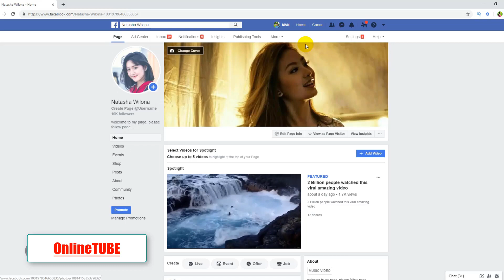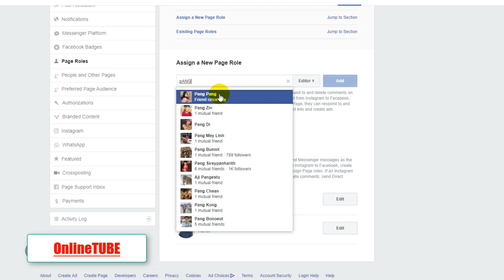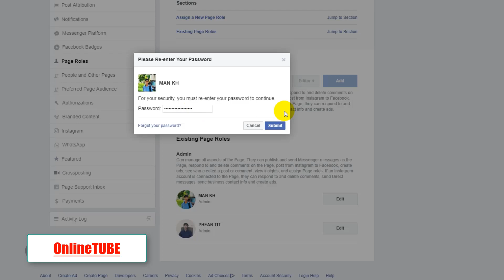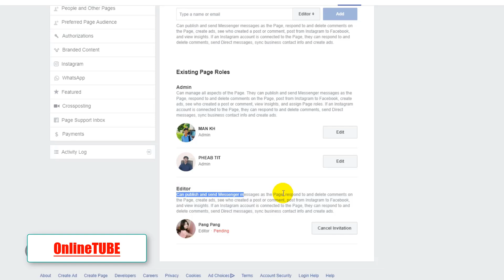How to Admin & Editor On your Page | យល់ដឹងពីអ្នកគ្រប់គ្រង់ facebook Page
សួរស្ដីមិត្តភក្កិរាល់គ្នា !
ក្នុង video ខ្ញុំសុំបង្ហាញ់បងប្អុនបន្តិចជាមួយនឹងការគ្រប់គ្រង់ page នឹងអ្នកកាន់ Page យល់ដឹងទៅលើ Admins នឹង Editor នៅលើ Page របស់យើង។

↘️Earn money with Facebook Ads Beak- Facebook Ads break  Country and language availability តើ video ភាសាខ្មែររកលុយតាម  Facebook Ads break បានរឺទេ?